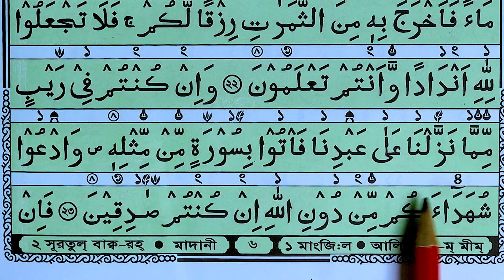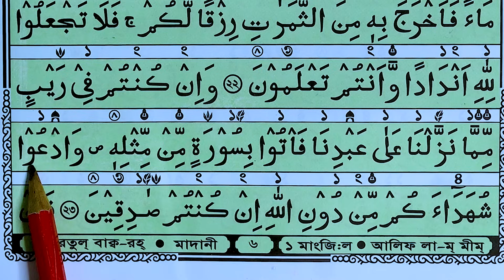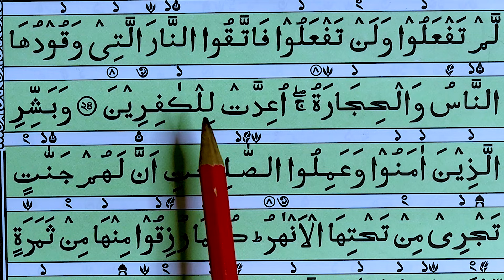কুরআন মাজিদ রিডিং পড়ার কৌশল পর্ব ৯ | How to read the Quran fluently and Correctly ? Hujur Tv24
কুরআন মাজিদ রিডিং পড়ার কৌশল  পর্ব ১  | How to read the Quran fluently and Correctly ? Hujur Tv24

সহজে কুরআন শিক্ষার উপায়,আধুনিক পদ্ধতিতে কোরআন শিক্ষা,নুরানি কায়দা শিক্ষা,বানান করে কুরআন পড়ার উপায়,সহজে বানান করে কুরআন পড়ার নিয়ম,কুরআন রিডিং পড়ার সহজ উপায় কি,সহজে কুরআন রিডিং পড়ার কৌশল,তাজবিদ সহ কুরআন পড়ার উপায়,শুদ্ধভাবে কুরআন পড়ার উপায়,নিজেই শিখুন কুরআন রিডিং পড়া,কোরআন রিডিং পড়ার পদ্ধতি,চালু করে কুরআন পড়ার উপায়,sohoje Quran Sikhi,Learning quran reading,spelling quranspelling quran bangla,Quran learn